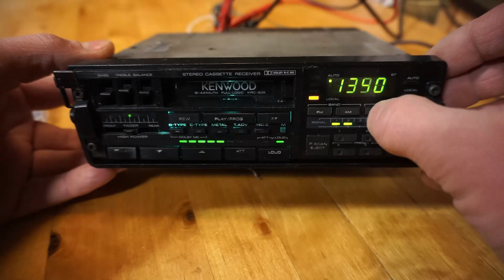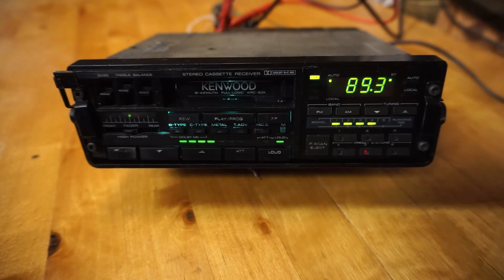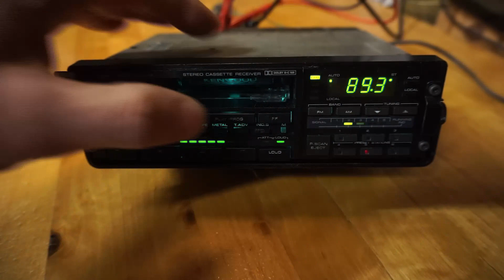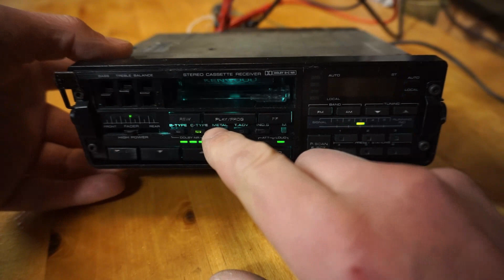Kenwood KRC838 Old exclusive car stereo radio and cassette player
Old exclusive car stereo radio. Fully electronic with only push buttons and sound tuning potentiometers. 4 speakers, high power final amplifier (2 x 14W 4 ohms). Contains a lot of electronics, there is no free space inside the radio. Radio signal strength indicator, volume indicator. 3 x 6 FM station memory, 6 x AM station memory. Very fast station search, playing through saved stations. A multi-function cassette player, even a next song finder. This radio is designed for US frequencies (step 0.2MHz), but by adding one diode in the right place, now step 0.1MHz, you can see in the video.